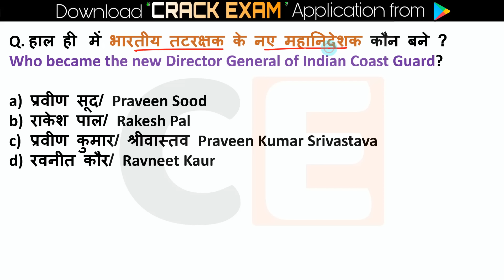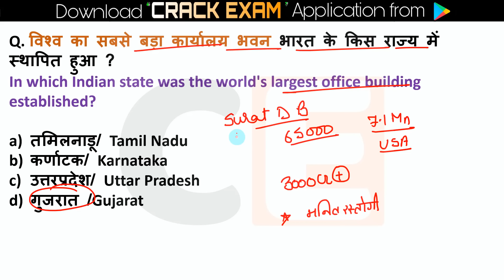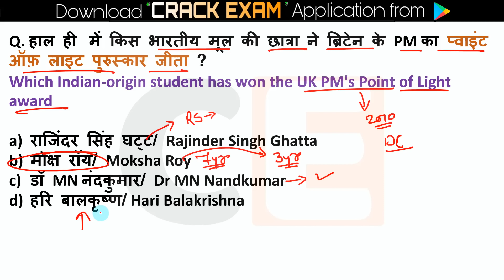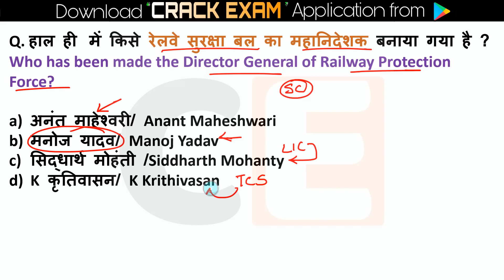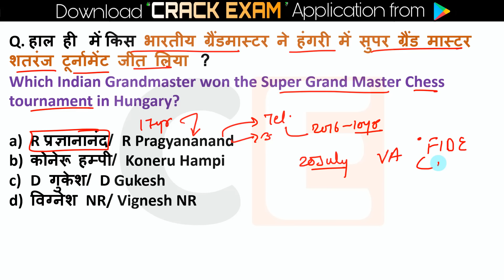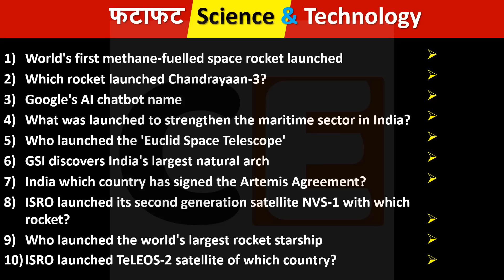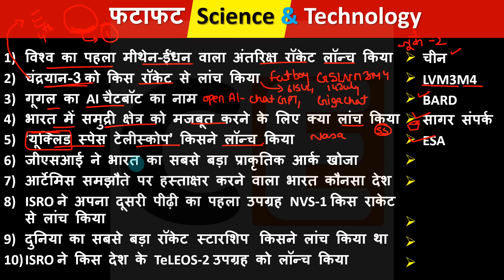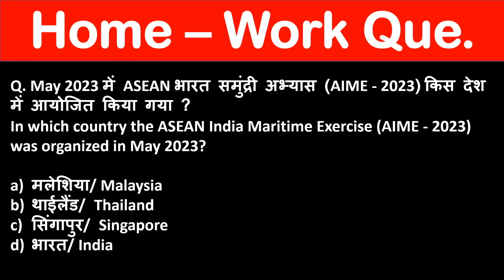Current Affairs 21 July 2023 Daily Current Affairs July Current Affairs 2023 CGL Bihar teacher Exam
21 July current affairs,
21 July current affairs 2023,
21 July 2023 Current Affairs
10 minutes 20 current affairs
10 min 20 current affairs 2023
tet
gk trick
 channel
 latest news
 current gk
 medal
current
current issues
June month current affairs
 current affairs2023
sports tak
only Top Study
गायत्री मंत्र